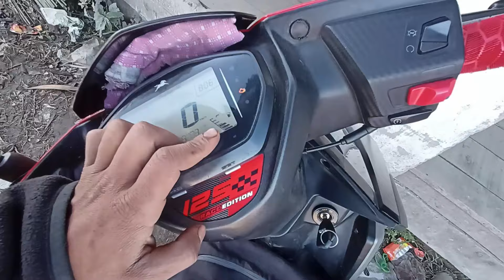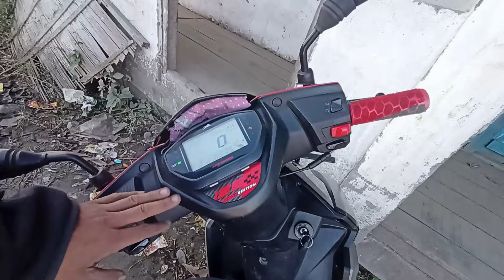Sunday Bazaar (Medu)😱|Small Mela At Medu [Choor Bazaar?]🤯ArbiDoli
Sunday Bazaar (Medu)😱|Small Mela At Medu [Choor Bazaar?]🤯ArbiDoli @ArbiDolivlogs

Sunday Bazaar Medu me
medu ka Sunday Bazaar
Choor bazaar of medu
Chor Bazaar
Mela ka video
Medu Sunday Bazaar
Choor Bazaar me kia milta hy
Choor Bazaar kha hy
Sunday Bazaar me Kia milta hy
Mela kase hota hy
Sunday Bazaar Medu me saman sasta hy
Milta kia hy choor Bazaar me
Yha safkuch milega Sunday Bazaar Medu me
Medu Sunday Bazaar me safkuch milega